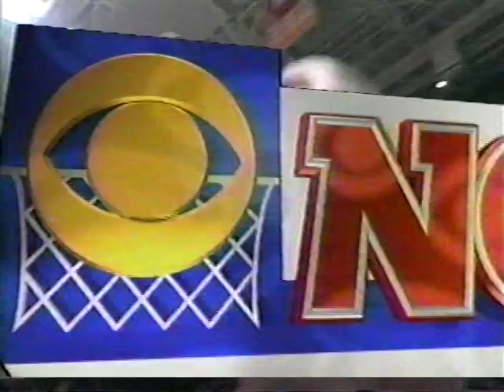1999 NCAA Tournament Regional Semifinals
March 20, 1999 Ohio St. Buckeyes vs St. John's Red Storm 2nd Half